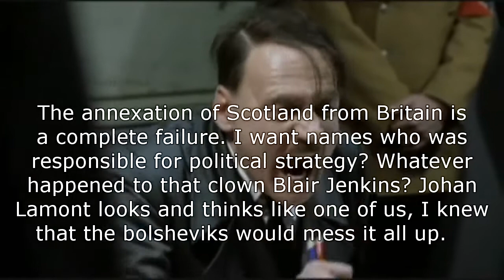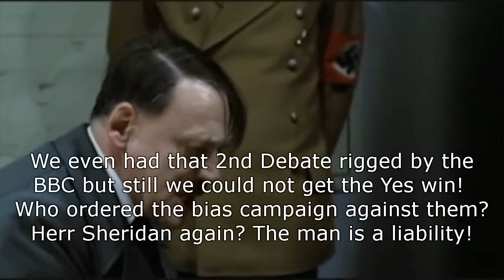The Rise of Nicola Sturgeon